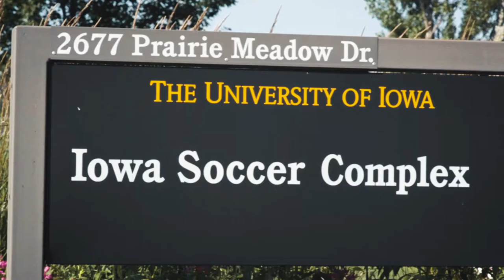The Iowa Soccer Complex, the home of Hawkeye Soccer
Welcome to the home of Iowa Soccer!